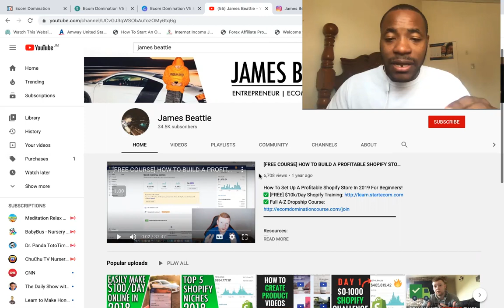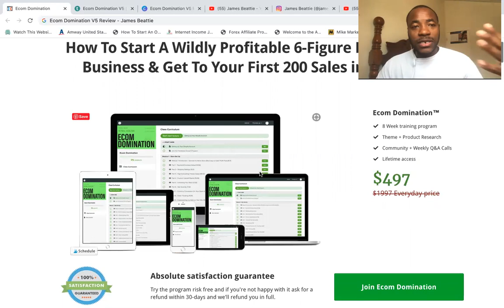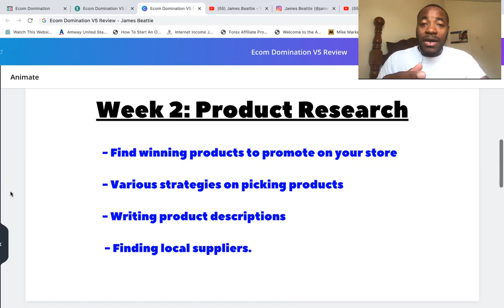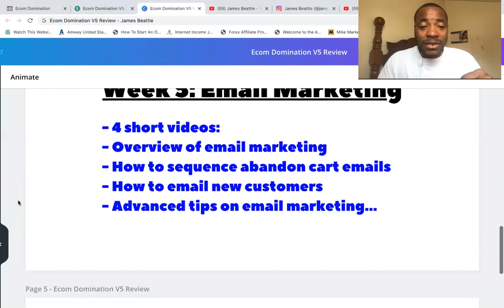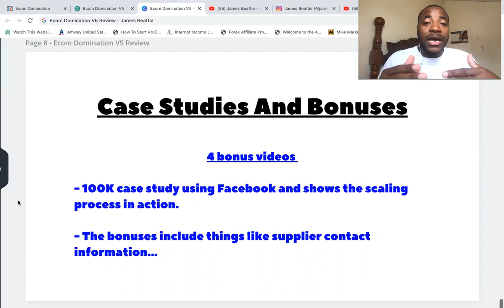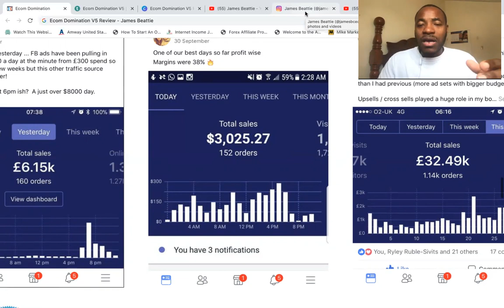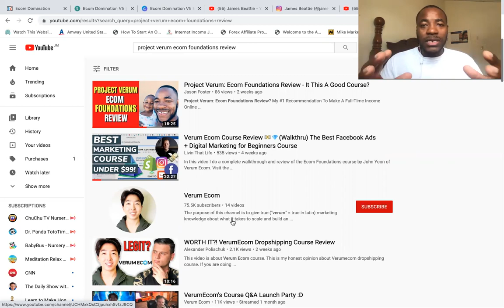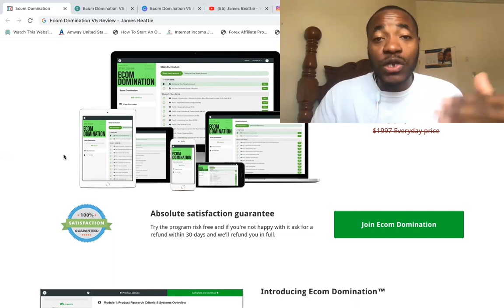Ecom Domination V5 Review - Is James Beattie Course Worth It?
Ecom Domination V5 Review?

ABOUT VIDEO: In this Ecom Domination V5 Review, you will learn more about who James Beattie is, what's included inside the 8 weeks training, alternatives in the marketplace, the pros and cons of dropshipping, and whether or not this is a good course for you to invest in or not.

The truth is that most websites and training that you see online that promises fantastic results are not so great, so watch this video and let me know what you think.

-Jason